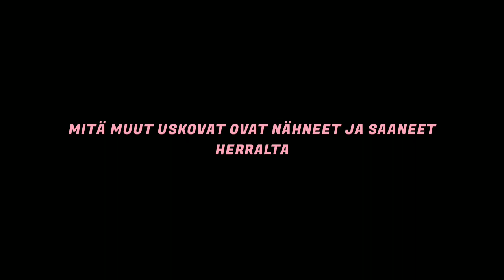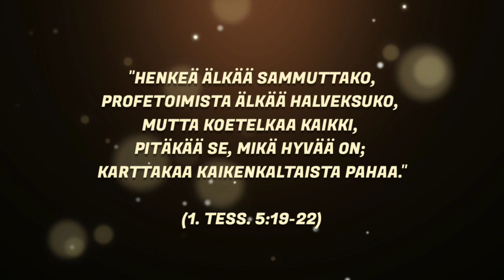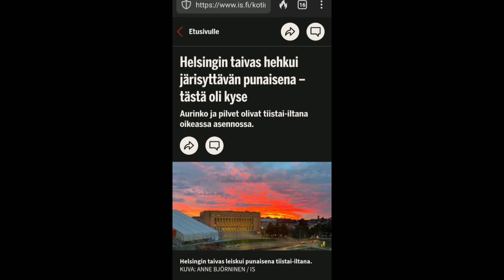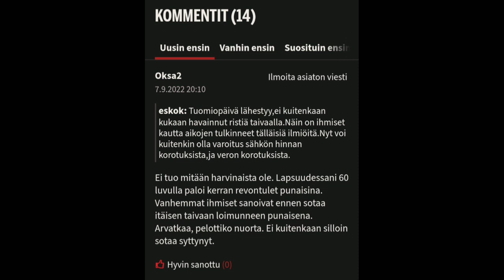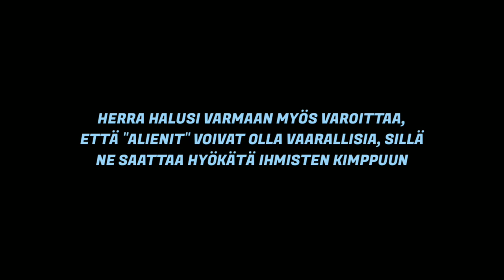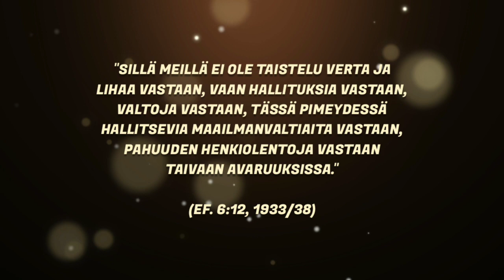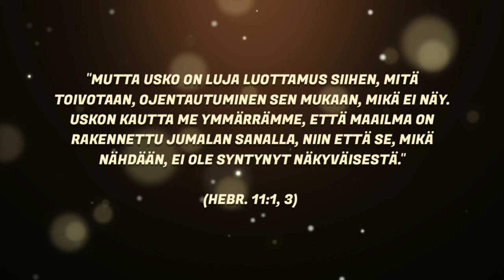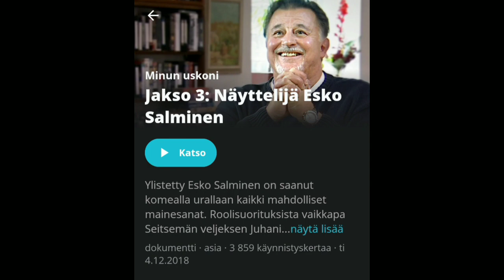Profetaalinen uni - Avaruusolioiden invaasio & Esko Salminen - 3.9.2022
Profetaalinen uni jonka näin 3.9.2022.
Koeteltavaksi.
Selitän myös mitä koin Jumalan puhuneen unen kautta, mutta minulla ei ole unien selittämisen lahjaa, joten kaikki tulee koetella.
Pitkä video, mutta toivottavasti jaksat kuunnella loppuun asti.

Hakusanoja:
profetaalinen uni
profetaalinen näky
profetian sana
profetia
profetaalinen sana
profetiaa Suomelle
profetia suomelle
näky Suomelle